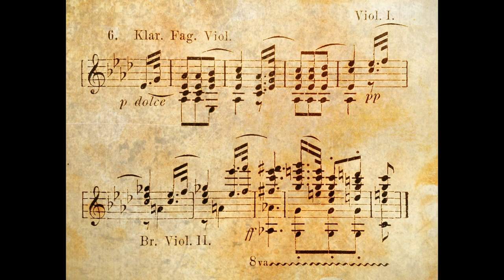Beethoven - Sonata no. 17 in D minor 'The Tempest', Op. 31 no. 2 - I. Lar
Beethoven's Sonata No. 17 in D minor, Op. 31, No. 2, also known as "The Tempest" is a sonata for solo piano, composed by Ludwig van Beethoven. It is the second of the three sonatas that make up the Op. 31 set, and it is considered one of Beethoven's most important piano sonatas. The sonata is in four movements, and the first movement is titled "Largo – Allegro".

The Largo - Allegro movement is characterized by its slow and contemplative opening section, marked "Largo" which means to be played in a very slow tempo and creates a sense of introspection and contemplation. This section is followed by an Allegro section, marked "Allegro" which means to be played in a fast and lively tempo, with spirit. This section is characterized by its fast and energetic nature, and it is marked by its virtuosic piano part that is accompanied by a stormy and dramatic orchestral accompaniment.

Beethoven's use of harmony and melody in this movement is considered to be particularly masterful. He uses a variety of harmonic devices, such as dissonance and resolution, to create a sense of tension and release. The movement also features a rich and complex harmonic structure that is typical of Beethoven's middle period compositions.

The Sonata No. 17 in D minor, Op. 31, No. 2, is considered one of Beethoven's most important piano sonatas and it's particularly known for its emotional depth and expressiveness. The Largo - Allegro movement is considered a highlight of the sonata and it's a work that continues to be widely performed and studied today. It's a valuable example of Beethoven's ability to convey complex emotions through his music, and also it's a valuable example of Beethoven's virtuosity and experimentation in his compositions.

The Largo-Allegro movement of Sonata No. 17 also features a strong sense of contrast between the two sections. The Largo section is marked by its contemplative and introspective character, while the Allegro section is marked by its fast and energetic nature. This creates a sense of tension and release, which adds to the movement's emotional depth and expressiveness.

The movement also features a strong sense of narrative, with the Largo section serving as a prelude to the Allegro section, which is marked by its stormy and dramatic orchestral accompaniment. This creates a sense of progression and development throughout the movement, and it adds to the sense of coherence and unity in the sonata as a whole.

Beethoven's use of the piano in this movement is also noteworthy, as it is not only a solo instrument but also a partner with the orchestra. The piano and orchestra engage in a dialogue throughout the movement, with the piano taking on a more prominent role in some sections and the orchestra in others. This creates a sense of balance and interaction between the soloist and the ensemble, and it adds to the sense of depth and complexity in the movement.

It's worth noting that the Sonata No. 17 in D minor, Op. 31, No. 2, is commonly known as "The Tempest" due to the stormy and dramatic character of the work, which reflects the emotions and feelings of the eponymous Shakespeare play. The name of the sonata has also been associated with the tumultuous nature of Beethoven's personal life at the time of its composition.

In summary, The Largo-Allegro movement of the Sonata No. 17 in D minor, Op. 31, No. 2, is considered a major work in Beethoven's middle period, and it's particularly known for its emotional depth and expressiveness, its sense of contrast, its strong sense of narrative, its virtuosic piano part, its stormy and dramatic orchestral accompaniment, and its balance between the piano and the orchestra. It's a valuable example of Beethoven's middle period style and his ability to convey complex emotions through his music, and also it's a valuable example of Beethoven's virtuosity and experimentation in his compositions.